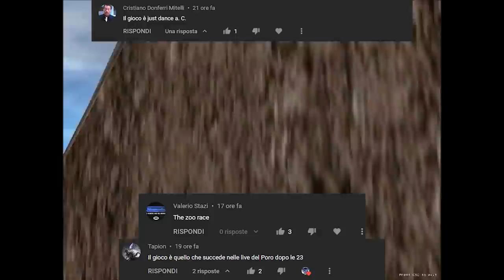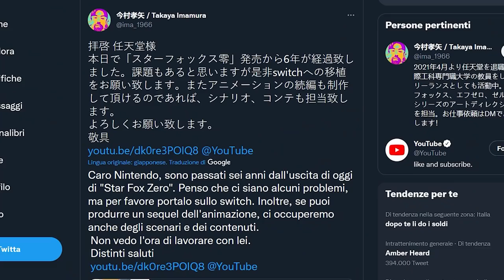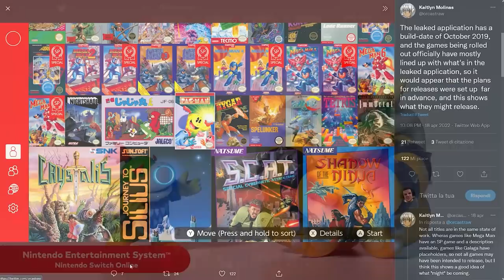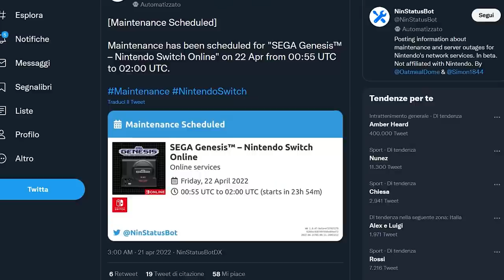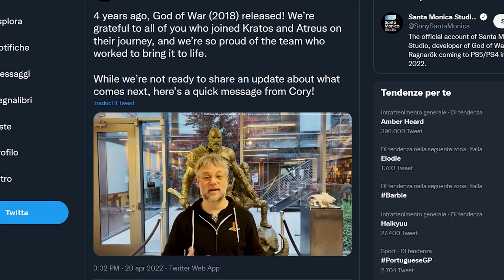UN NUOVO LEAK NINTENDO! ARRIVANO SU SWITCH... | LO SCANDALO SONIC ORIGINS | GOD OF WAR RIMANDATO?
Oggi parleremo di un nuovo leak che ha colpito i server Nintendo e il servizio di nintendo Switch Online. Ora sappiamo con certezza che prima o poi arriveranno su NSO anche questi giochi provenienti dalla storia di Nintendo... Cosa ne pensate? E state attenti a questa notte, potrebbe esserci una sorpresa a tema MegaDrive!
SEGA ha aperto i preorder per Sonic Origins ma si è creata una situazione paradossale e confusionaria, dove non si capisce bene cosa si ottiene con ogni versione specifica. Cerchiamo di fare chiarezza.
E per chiudere: a 4 anni dall'uscita di God of War, cosa sappiamo di God of War Ragnarok? Il director del gioco ha rotto il silenzio ma possiamo sospettare che GoW Ragnarok sia rimandato al 2023?
Vi aspetto nei commenti e questa sera in Live!

00:00 Solo Risposte Sbagliate
00:47 Intro
01:38 TUTTI VOGLIONO Starfox Zero su Switch
02:57 Kao the Kangaroo: uscita prevista per il 27 maggio
03:39 Digimon Survive: data di lancio e cover ufficiale!
04:09 Nuovo Leak Nintendo: presto su Switch vedremo...
05:53 LO SCANDALO PREORDER DI SONIC ORIGINS
08:25 God of War Ragnarok Rimandato al 2023?
10:19 Outro e Patreon